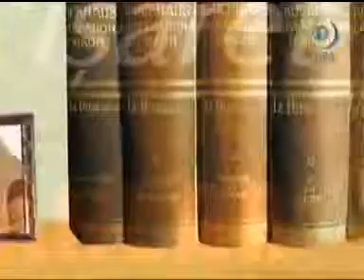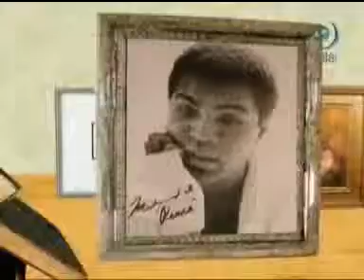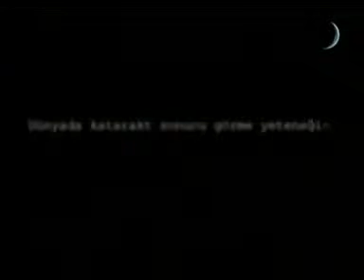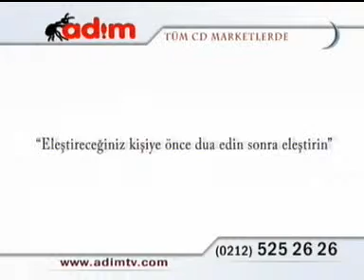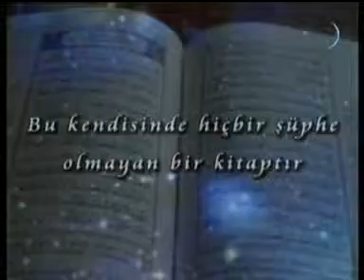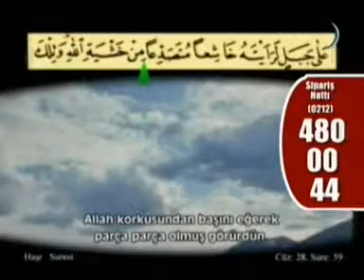Şamil Basayev - İz Bırakanlar 1/4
Selahattin KOCAARSLAN'ın sunumuyla iz bırakan şahsiyetlerin incelendiği belgesel tadında bir program...